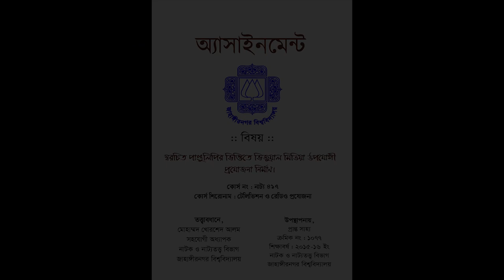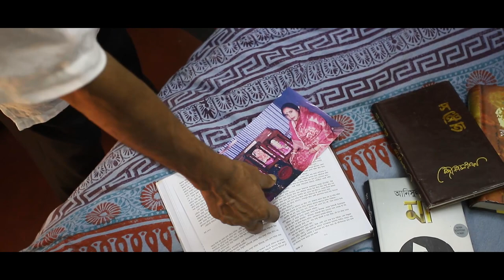'SONGBORT' Starring Shah Jalal(Poran)|| New Short Film 2023. Subscribe Please.